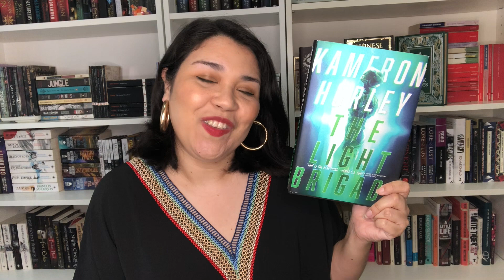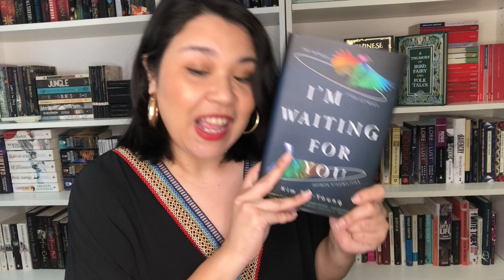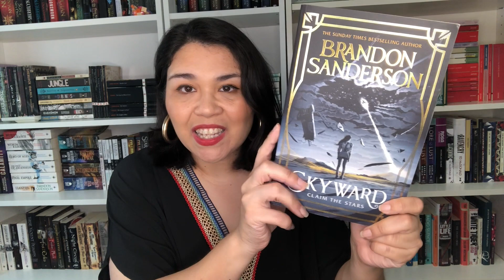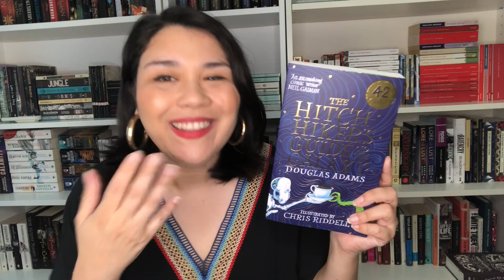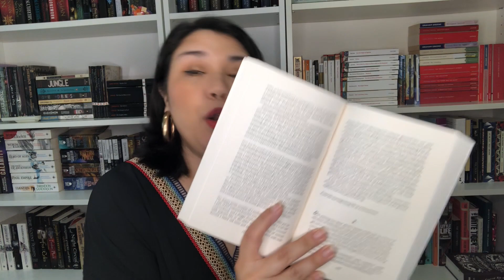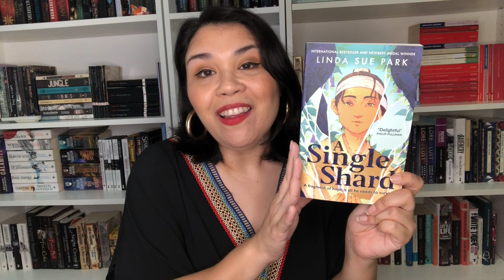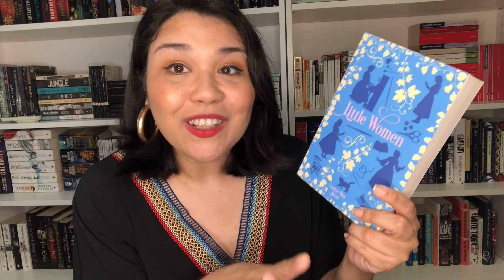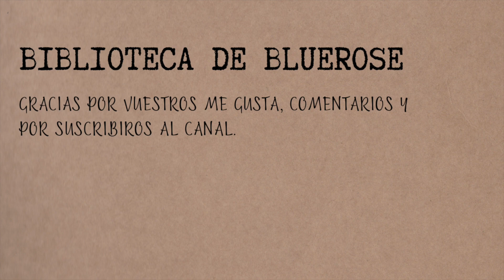BOOK HAUL | MIS COMPRAS DE MAYO Y STOP!!!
╰ Sigue leyendo...

🍬PERSONITAS MENCIONADAS
Luna de @lamamarrachalectora
Eira de @ryeleyendo
Eva de @evitalecturitas

🎁 Lista de deseos de Amazon